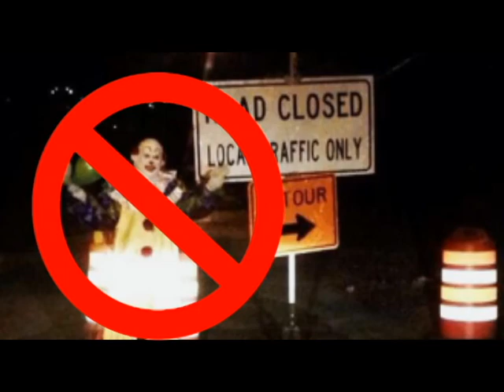Rosemary's Baby and CREEPY CLOWNS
The creepiness can't be described.